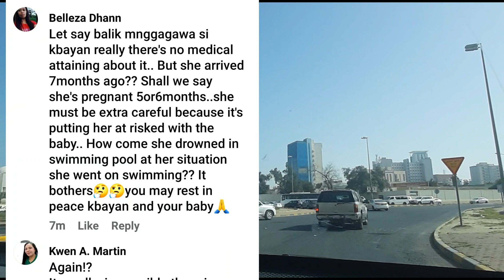ফিলিপিনি কাজের মেয়ে সুইমিংপুলে/Kuwait breaking news/philipini women's in Kuwait hotel/আজকের কুয়েত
Hello everyone.
its very sad news for at this time.
philipino women's dead body found in Kuwaity houses swimming pull inside.

i want to tell something.
plz 🙏 before coming foreign life in others country justified to your visa and other details.

its very important.

আসসালামুয়ালাইকুম সবাই কে।
কুয়েতের এক বাসার সুইমিং পুলে 26 বছর বয়সী একটা গৃহকর্মীর লাশ পাওয়া গেছে।
সে সাত মাসের অন্তসত্বা ছিলো।
বিস্তারিত জানতে এই ভিডিও দেখুন।

ফিলিপিনো গৃহকর্মীর লাশ
ফিলিপিনো কাজের মেয়ের লাশ পাওয়া গেলো কুয়েতি বাসার সুইমিং পুলে